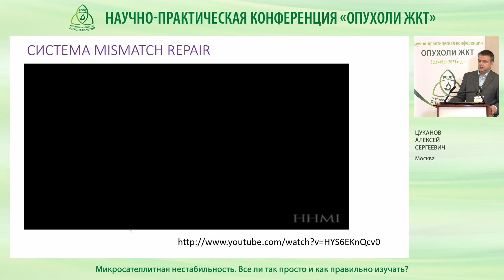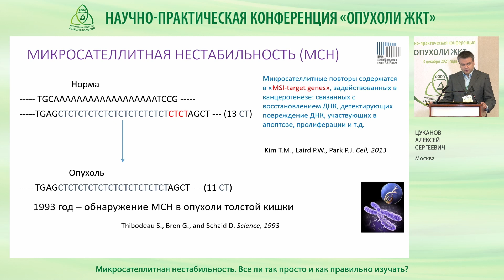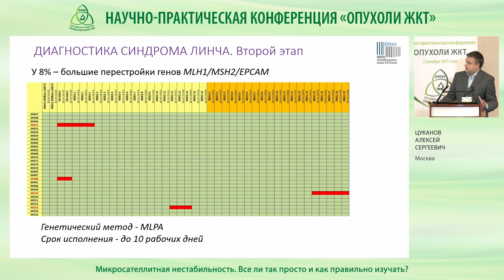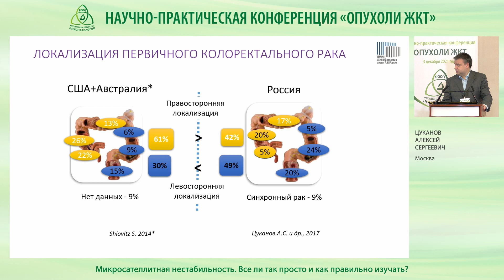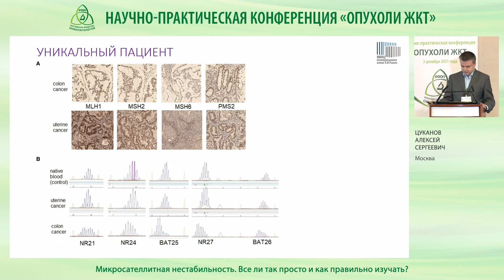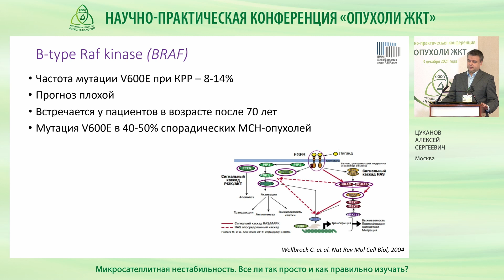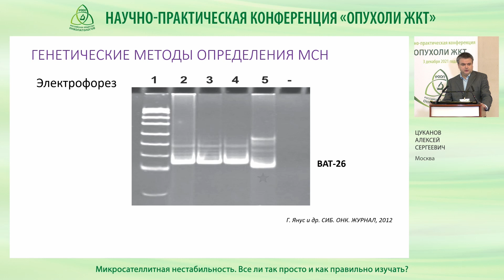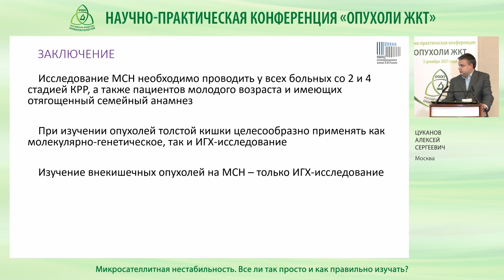Микросателлитная нестабильность Все ли так просто и как правильно изучать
Микросателлитная нестабильность.
Все ли так просто и как правильно изучать?
ФГБУ «НМИЦ колопроктологии имени А.Н. Рыжих» Минздрава России
Цуканов Алексей Сергеевич Презентации и материалы всех спикеров Конференции в pdf